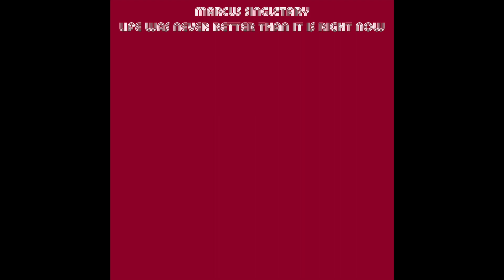Life Was Never Better Than it is Right Now - Marcus Singletary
"Life Was Never Better Than it is Right Now" is Track 01 from the 30-song compilation of the same name by Marcus Singletary.
➸ Hello everybody. I love playing music, and posting videos about it. Please leave video suggestions in the comments and like/share the video! :))

Subscribing to my channel not only helps me out quite a bit, but also enables the ability for you to get every single one of my new videos in your subscription boxes.
Recent Marcus Singletary Articles, Interviews, and Press
► “Music, Freedom, and American Flags: A Conversation With Marcus Singletary”
► “Defying the Laws of Tradition in the Digital Age”
● X (formerly Twitter): @SingletaryMusic
(Spam emails will be ignored and blocked.)